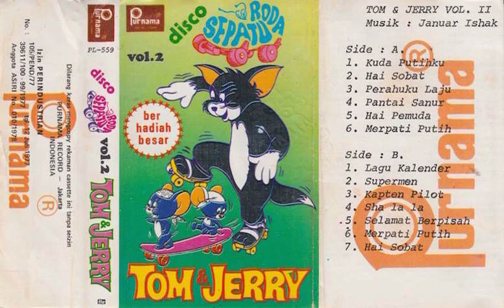Hai Sobat - Tom & Jerry